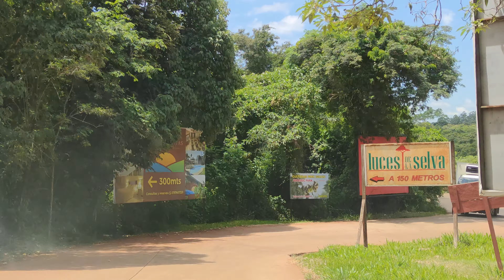Parque Natural de Iguazu e a Garganta do Diabo.